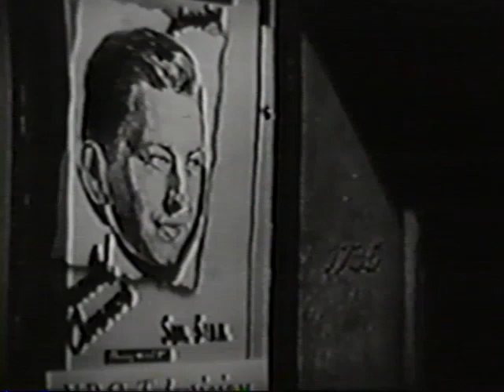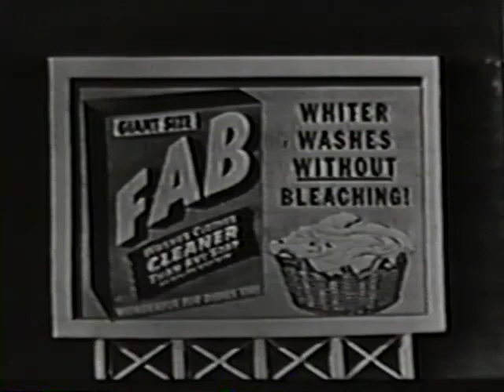The Colgate Comedy Hour with Donald O’Connor (1952)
Host: Donald O’Connor
With: Cecil Kellaway, Tom D’Andrea, Hal March, Marilyn Maxwell, Hedy Lamarr, Scatman Crothers
Directed by: Fred Hamilton, Jim Jordan, Sid Kuller, Sidney Miller

Clips from the early television variety show The Colgate Comedy Hour with actor Donald O’Connor (Singin’ in the Rain). These segments come from episodes originally airing on March 2 and May 11, 1952 (according to the Internet Movie Database).
• An introduction looks back on Donald O’Connor’s career as a child performer and top film comedian culminating in O’Connor leaving his hand prints in the forecourt at Grauman’s Chinese Theatre; O’Connor begins hosting the show with his feet encased in cement.
• O’Connor sings a song about the pleasures of love while dancing with four fetching chorus girls.
• A week before Saint Patrick’s Day, O’Connor and Cecil Kellaway perform an Irish-themed number, “Merrily On Our Way To Nowhere.”
• Comedy skit with Tom D’Andrea and Hal March playing two unhappy soldiers stuck on a Navy ship.
• Guest singer Marilyn Maxwell performs “My Baby Just Cares For Me” and “I’ve Got a Right to Sing the Blues.”
• Comedy skit with O’Connor as an obnoxious vacuum salesperson visiting Sleeping Beauty (guest star Hedy Lamarr) in her castle; Kellaway also appears.
• O’Connor and Scatman Crothers play a pair of big city vagrants gazing upon the site of a fancy-dress ball. It introduces a musical dream number with O’Connor performing “The Continental” with a group of eight dancers.